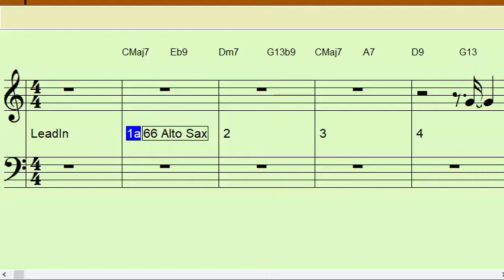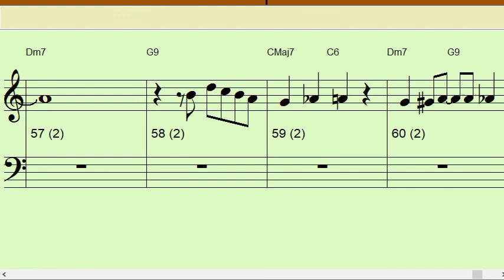Brazil Bb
4 measure intro then 32 +/- measures that repeat Once or Twice